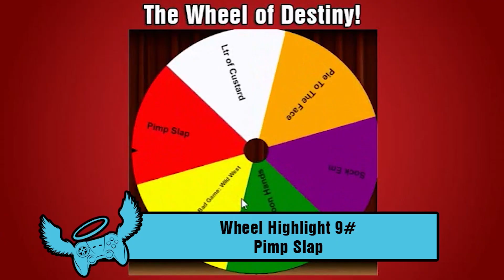WOW! OMG! *CLICKBAIT*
November 4th 10am for 24 Hours!